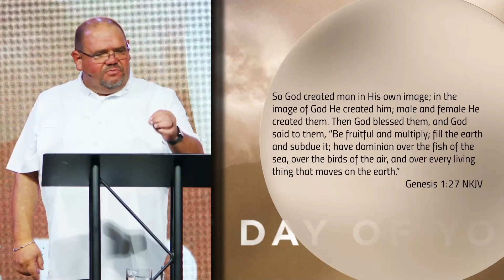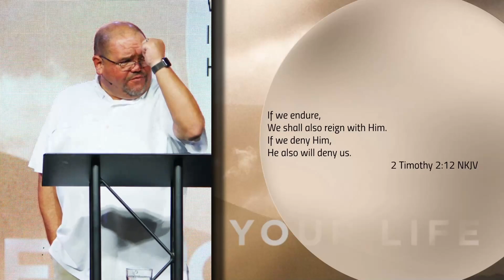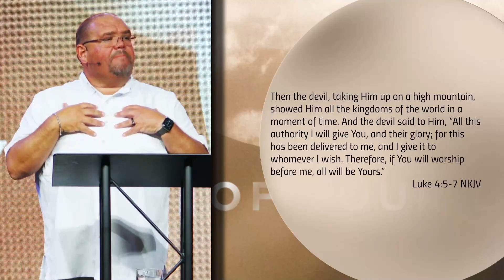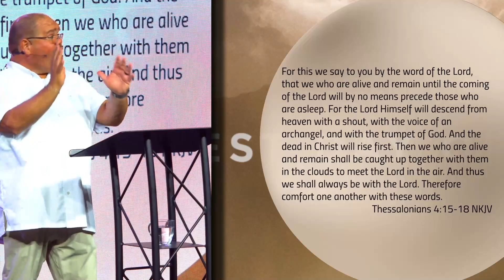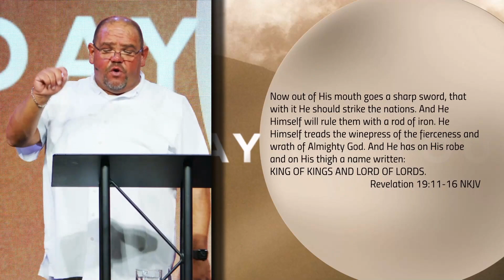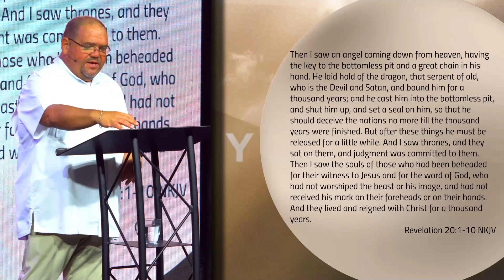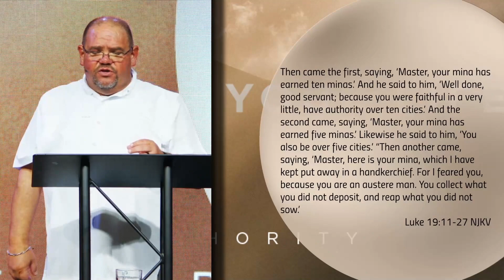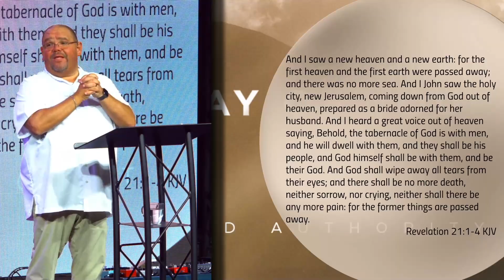The Best Day of Your Life | III | Redeemed Authority | Pastor Todd Turnbow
This week, Pastor Todd continues The Best Day of Your Life series with a message titled “Redeemed Authority” where he shares how when Jesus returns, we will be given total authority to rule over the earth with Him.